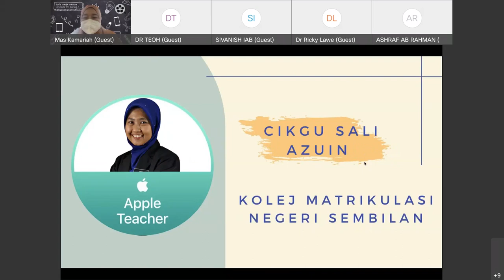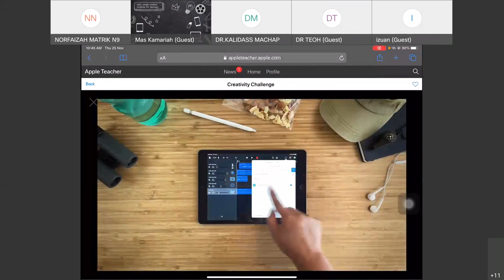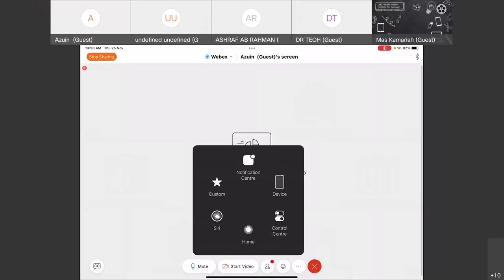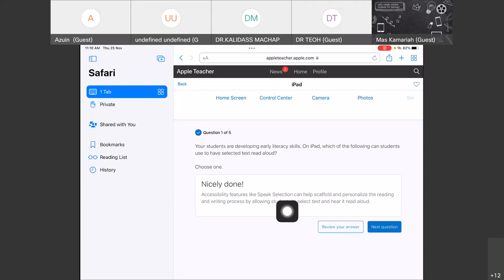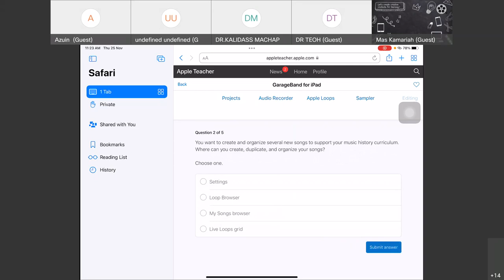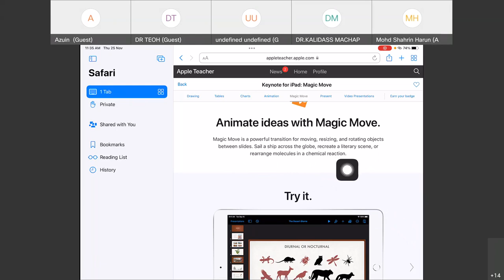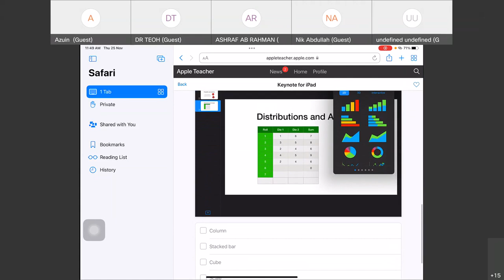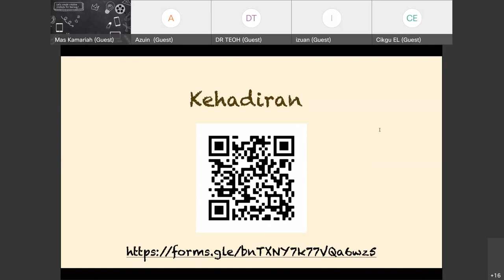#3: DAI Day 2 - Creating Creative Contents (Session 1)